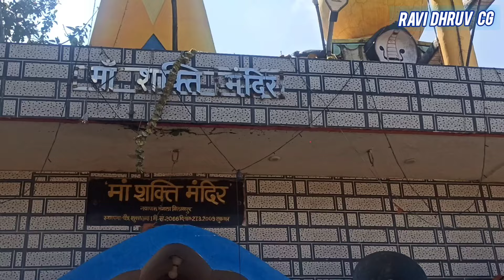सुंदर सुंदर सब्जी बाड़ी वाला अद्भुत नगर मंगला बिलासपुर Chhattisgarhi village life 2024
जय जोहार दोस्तों आज मै आप लोगों को मंगला धुरी पारा बस्ती घुमा रहा हूँ यह नगर बिलासपुर से लगा हुआ है पहले यह गाँव था अब बिलासपुर नगर निगम मे शामिल हो चुका है यहाँ पर लोग सब्जी भाजी का खेती ज्यादा करते हैं और बहुत सारे भाई बहन लोग बिलासपुर मे काम करते हैं तो दोस्तों मेरे साथ बने रहियेगा धन्यवाद